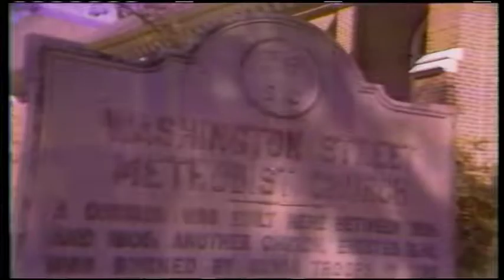Governor Richard Riley Inauguration 1979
Highlights from the inauguration service of Richard Riley on January 10, 1979, from the State House grounds in Columbia, South Carolina.